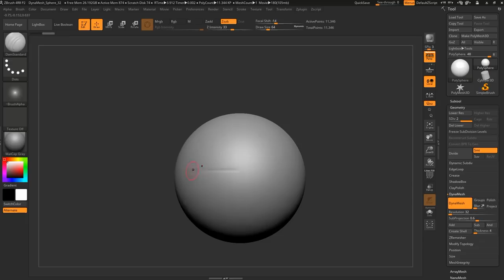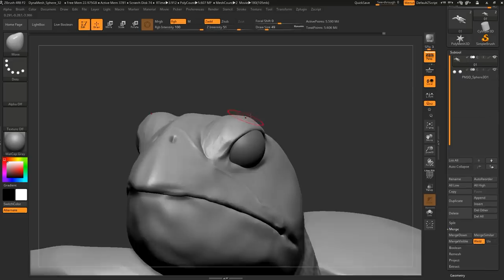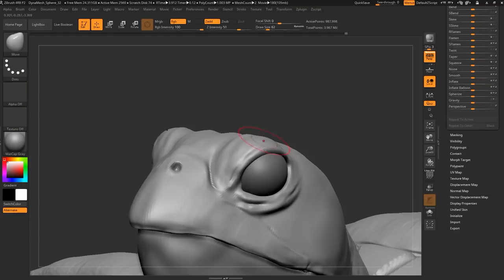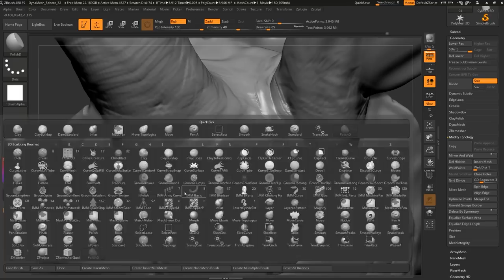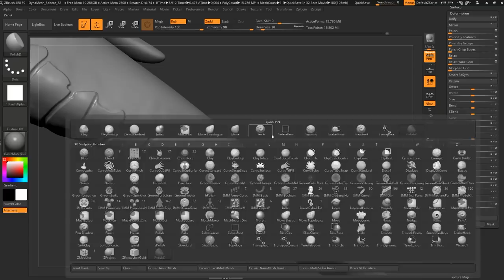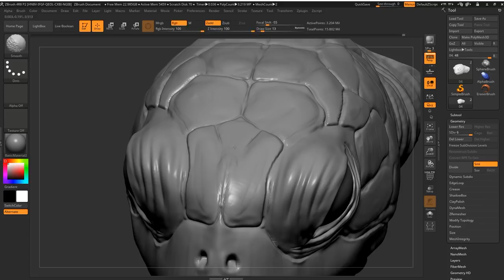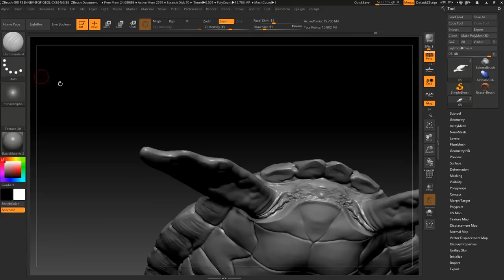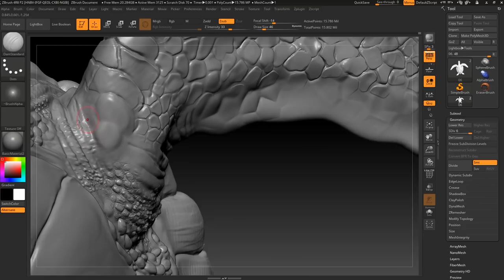Sculpting a Carey Turtle From Scratch in ZBrush 4R8 - Part 01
Starting a new series of tutorials, this is part one of sculpting a Turtle.
Software used: Zbrush 4R8

Like this videos, so these movies pop up in searches.